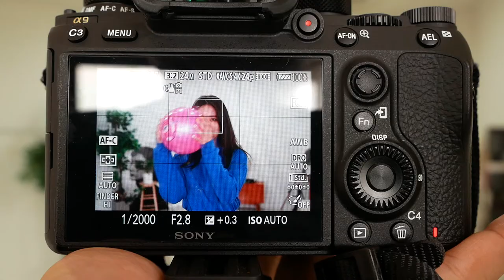Sony A9 AFC Conti Shot Face